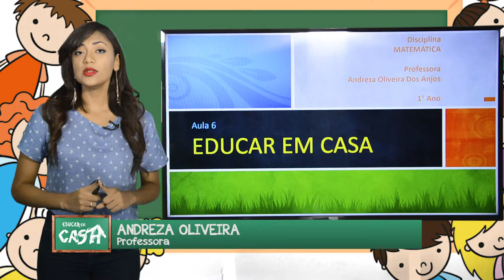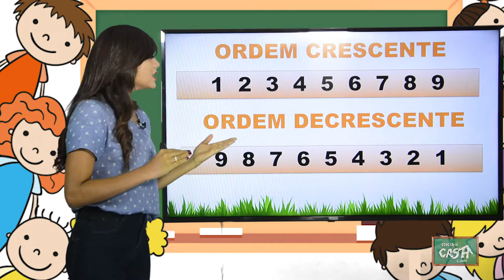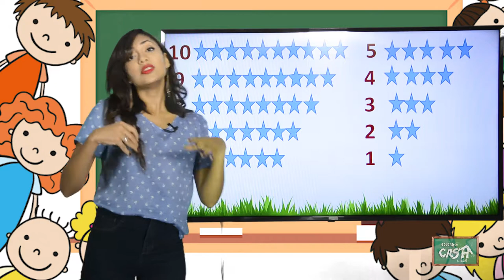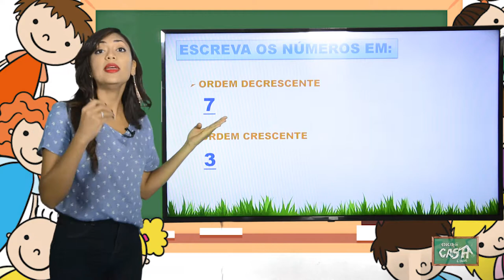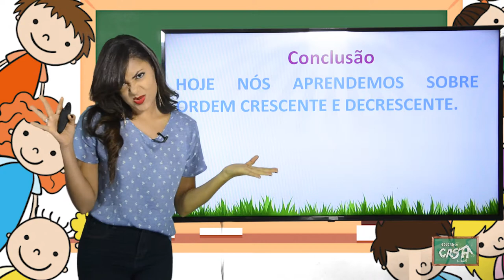1º ANO - II TRIMESTRE - MATEMÁTICA - AULA 6 - ORDEM CRESCENTE E DECRESCENTE